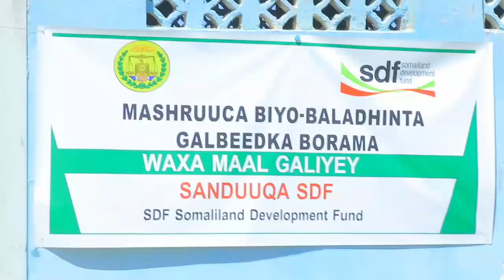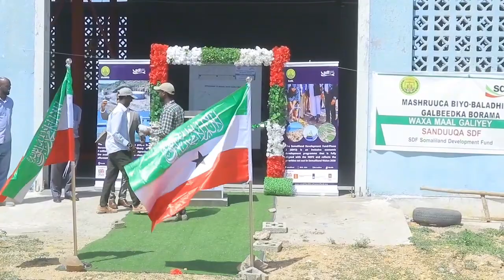Deg Deg Mashruuca biyo baladhinta Borama oo xadhiga laga jaray.